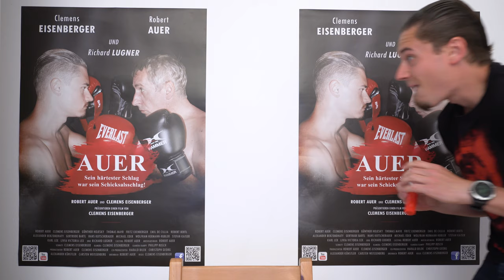EICHWALD, MdB - STAFFEL 1 (Fabian Möhrke) / Playzocker Reviews Quickies Nr. 188